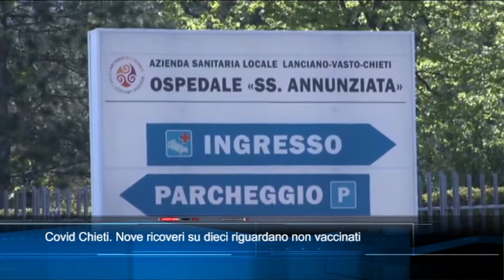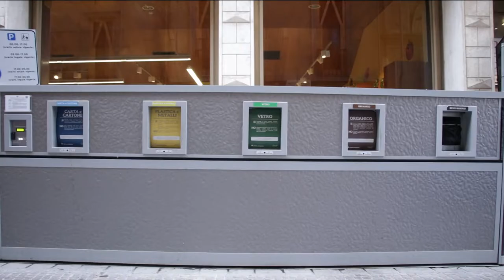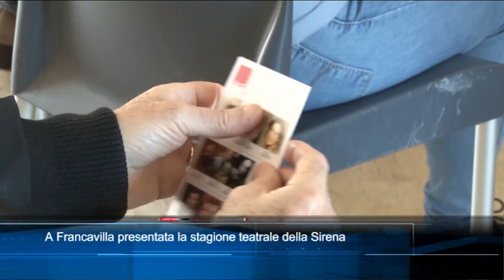TgSei Edizione delle 14 Giovedì 23 dicembre 2021